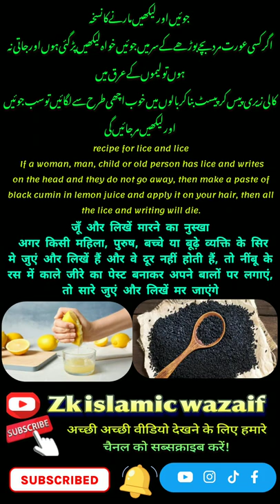जू कैसे खत्म करें?leekh khatam karne ka tarika#shorts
जू कैसे खत्म करें?leekh khatam karne ka tarika